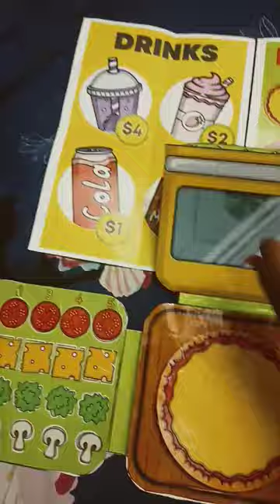Kate made art recreation #